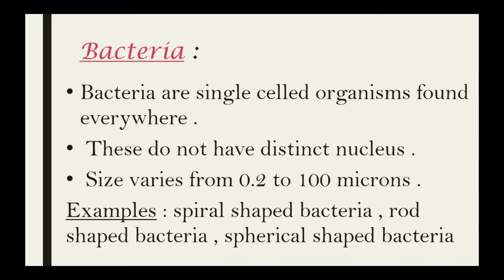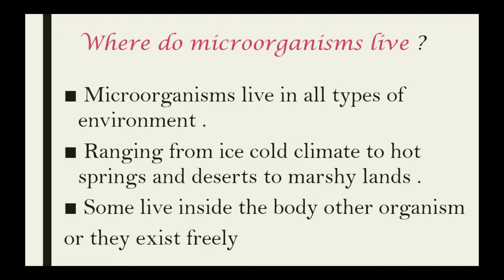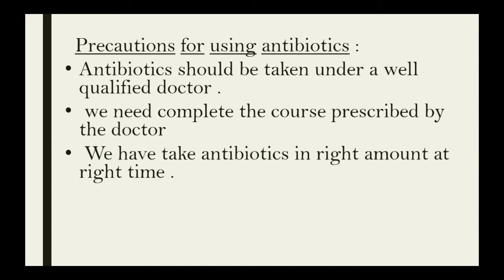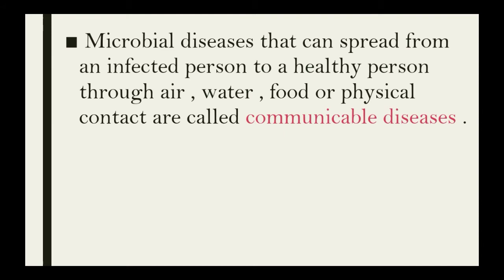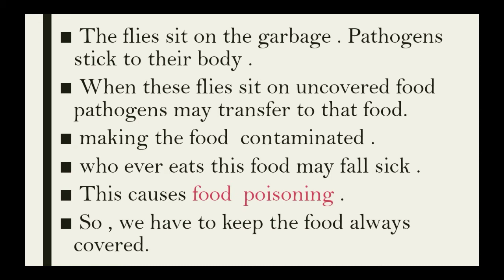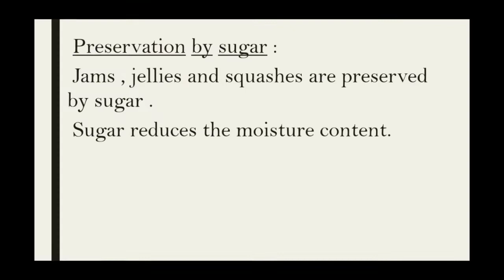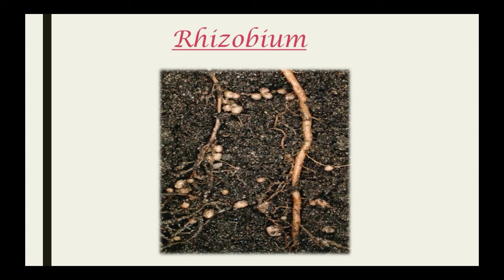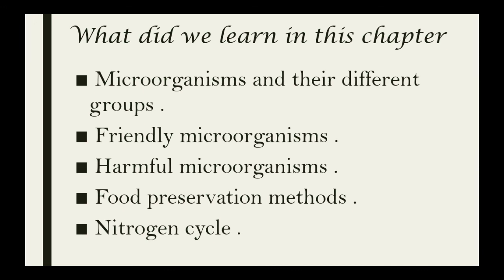Microorganisms : Friend and Foe / CBSE class 8 chapter 2 science / biology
This video contains Microorganisms friend and foe . CBSE class 8 chapter 2 science . biology . Microorganisms . how are microorganisms seen ? Microscope . magnifying glass . bacteria . fungi . protozoa . algea . viruses . where do microorganisms live ? friendly Microorganisms . lactobacillus . Yeast . fermentation . blue green algae .pencillin . antibiotics . precautions for using antibiotics . aspergillus . spirogyra . amobea . paramecium . vaccine . how does vaccine works . diseases prevented by vaccination . harmful Microorganisms . pathogens . communicable diseases . carriers . female anopheles mosquito . female aedes mosquito . precautions to control malaria and dengue . food poisioning . human diseases. plant diseases . food preservation methods . preservatives . preservation common salt method . salting . preservation by sugar . preservation by oil and vinegar. pasteurisation . Louis Pasteur . storage and Packing . rhizobium . nitrogen Cycle .